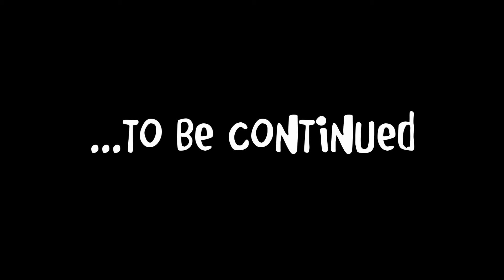Random Roguelikes 15 - Let's Play MineZ (Teil 5) [Deutsch/German]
Wir bringen weite Wege hinter uns und treiben uns in alten Gebäuden rum, bis wir (ich) zu viel Angst bekommen. Dann gibts da noch andere Spieler, die uns ans Leder wollen, sonst ist aber alles super. Schauts halt einfach an, statt die scheiß Beschreibung zu lesen!